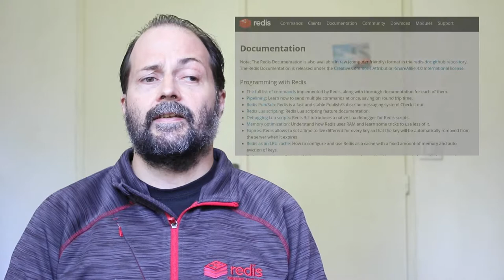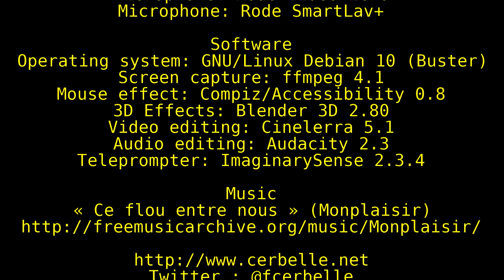01 Introduction à Redis